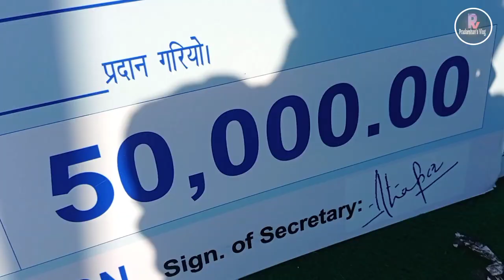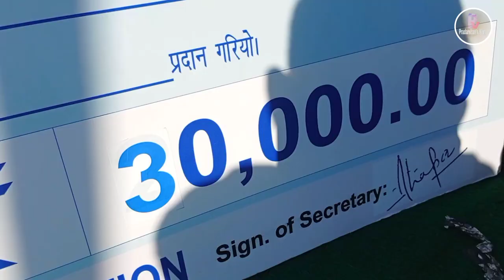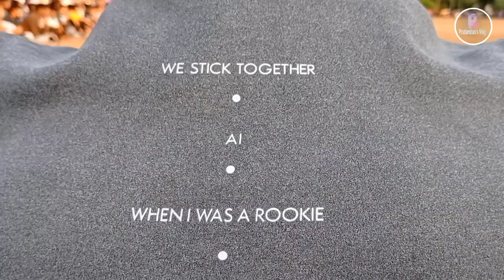The Final/Don't miss penalty shootout you will love it/New Episode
The Final, dont miss penalty shootout, you will love it, UFSCA (Gorubathan) watch full video and kindly share as much as you can and if you are new in my channel kindly subscribe it for more updates.

Musician: ASHUTOSH

(Pradarshan Rai)